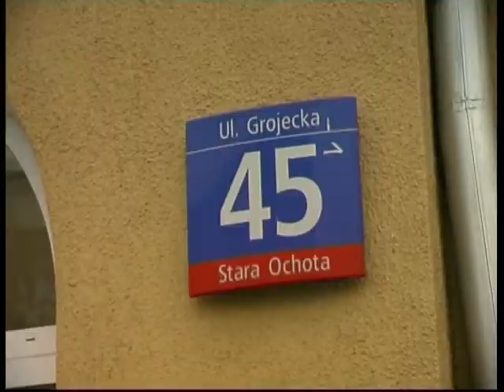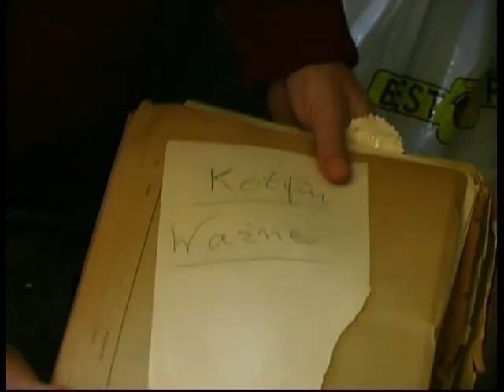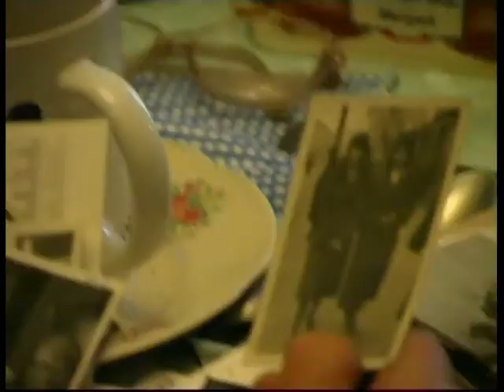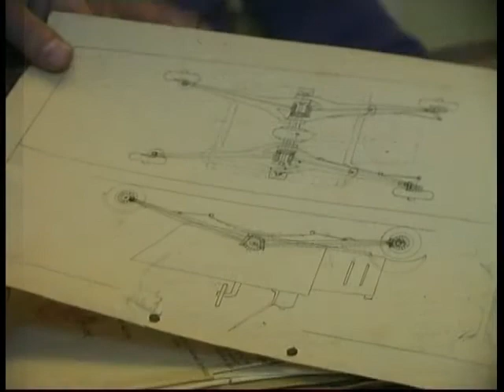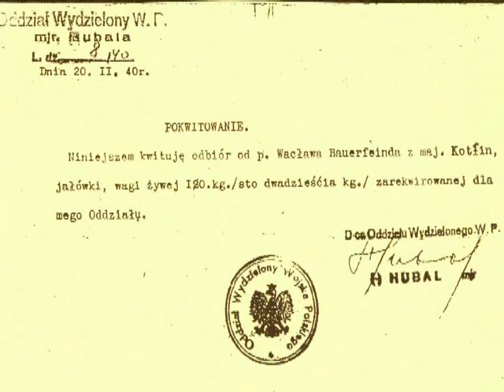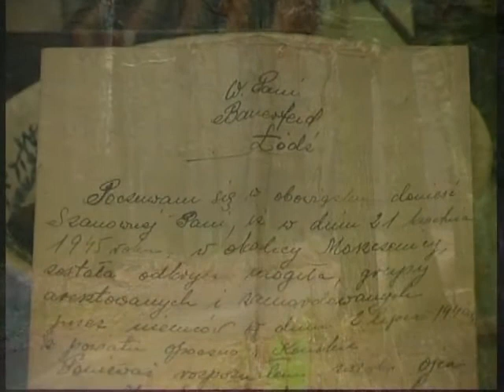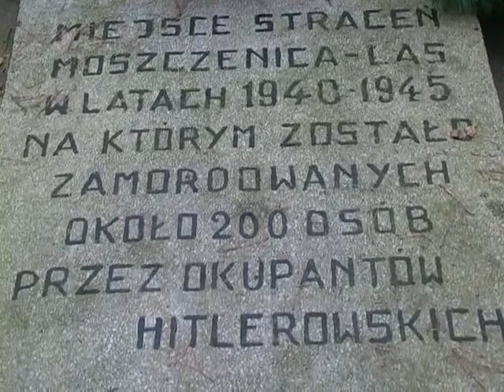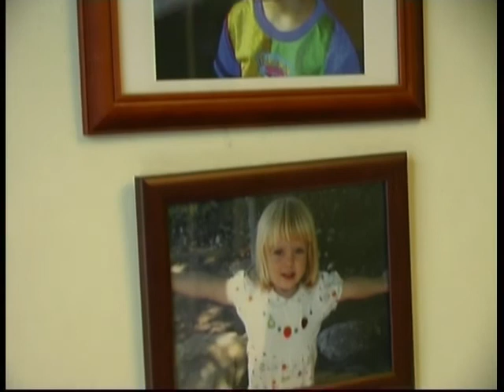Z archiwum TLO - Dziedziczka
Audycja Telewizji Lokalnej Opoczno z 29. marca 2015 roku